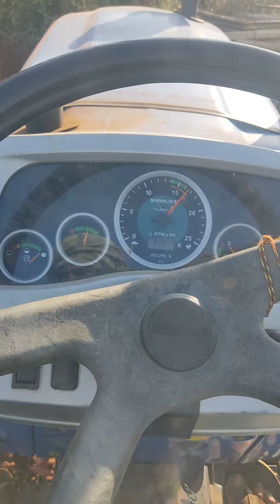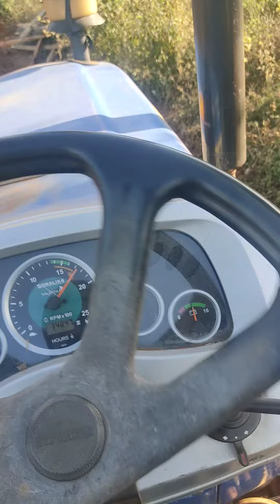Tractor videos l Sonalika42di Rotavator work l sai tractors